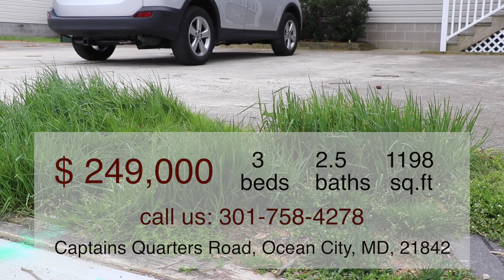这个夏天去哪里冲浪｜马里兰州Ocean City 精品海景度假房